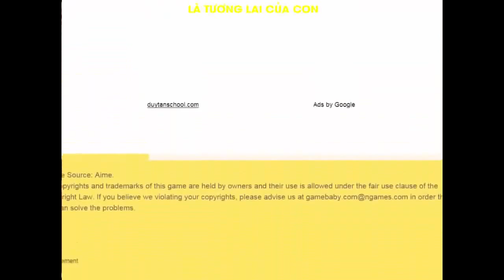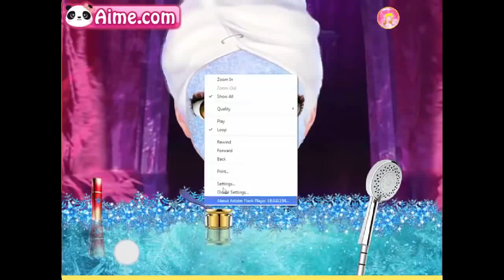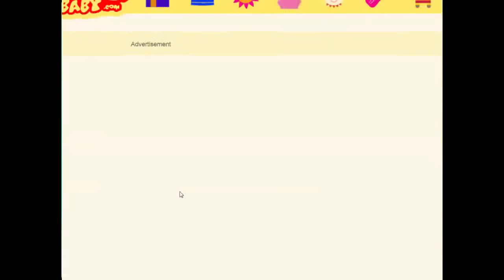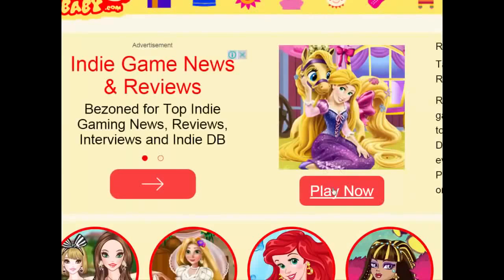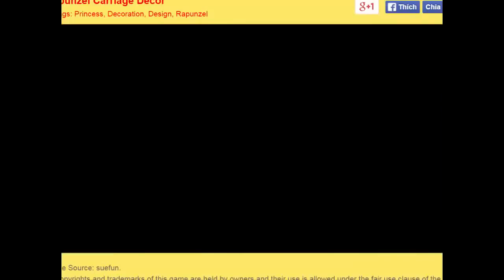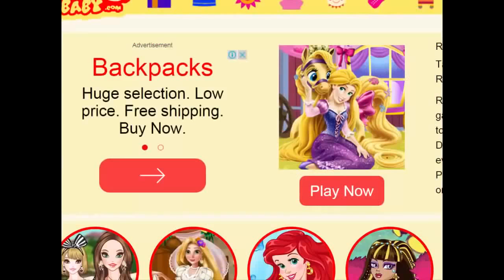Disney Frozen Game - - Disney Frozen Game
Disney Frozen Game - Frozen Elsa Tailor Baby Videos Games For Kids

Disney Frozen Game - Frozen Elsa Wedding Dish Baby Videos Games For Kids

Thanks For Waching
fdjfbjffkjdk